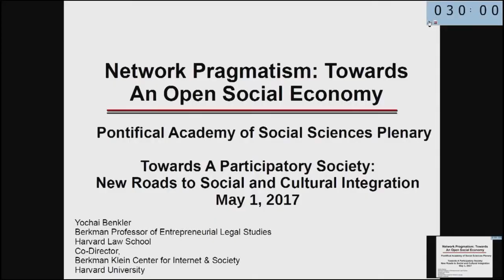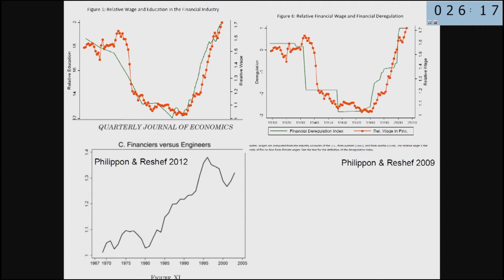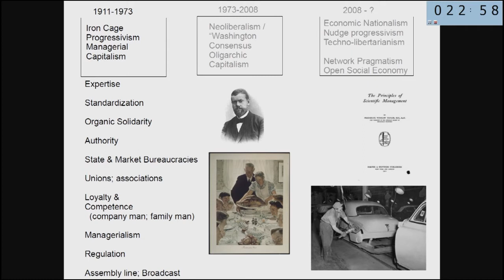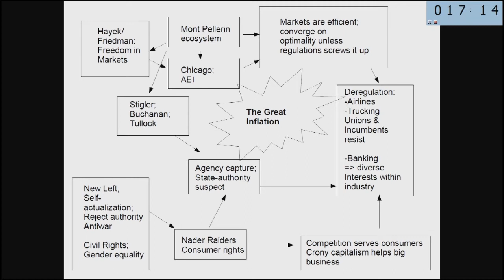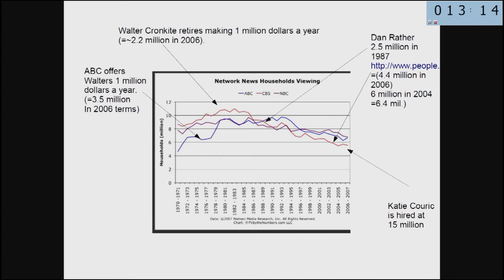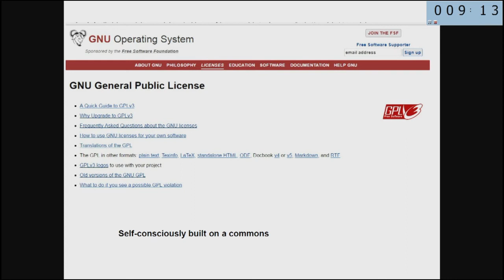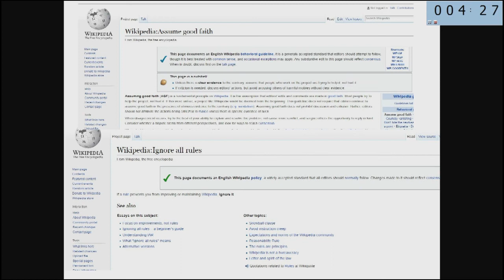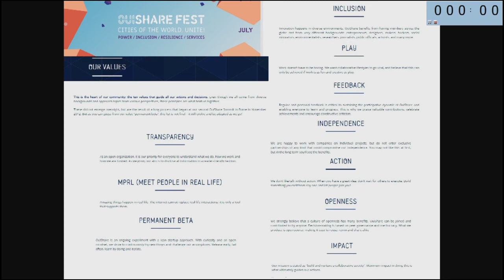2 Yochai Benkler Towards an Open Social Economy